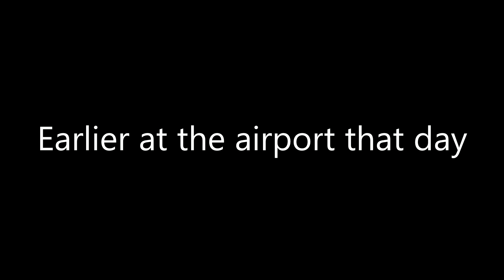I BET ALL MY YOUTUBE MONEY ON THIS..